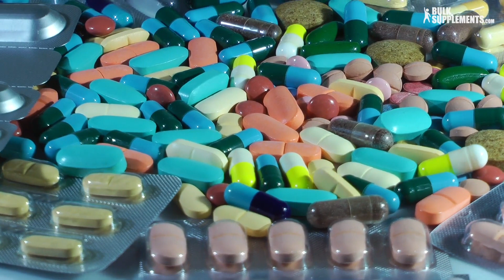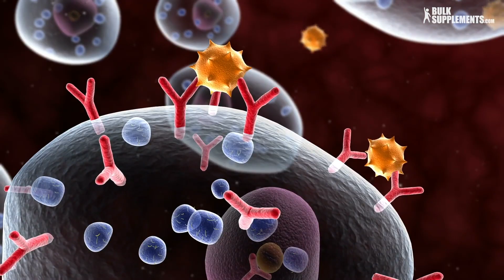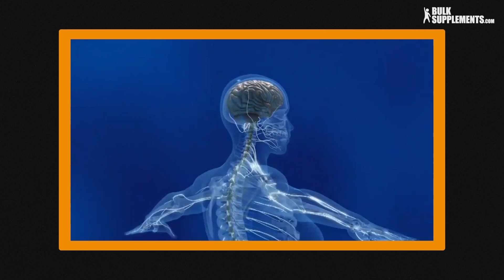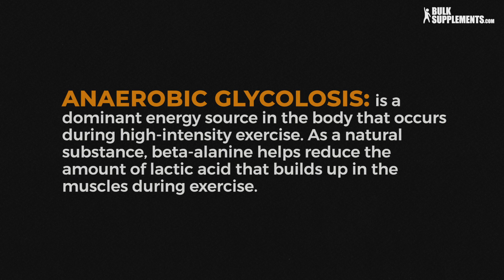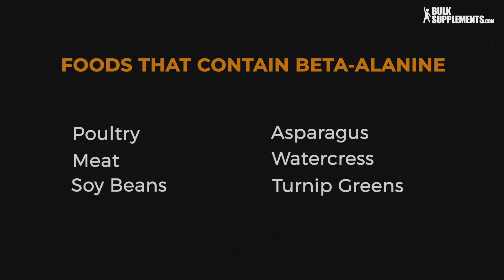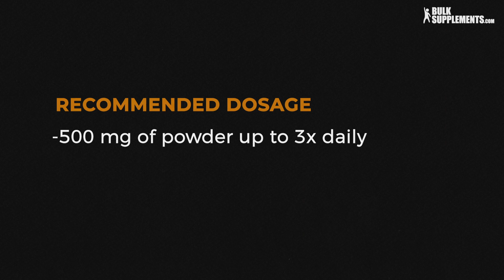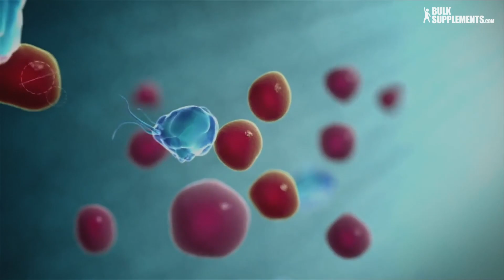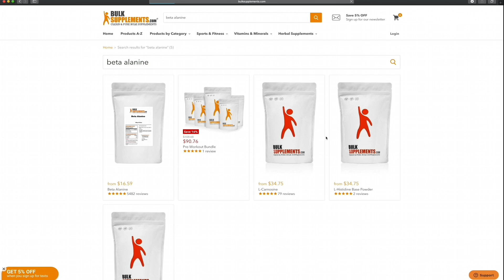Beta Alanine: What Is It? Benefits, Dosage & Side Effects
Beta-alanine is a non-essential, natural occurring amino acid in the body synthesized by the liver, converted into protein. Amino acids overall are an essential part of daily nutrition. Beta-alanine is produced naturally, but sometimes you may need or want an extra boost. Many weightlifters and bodybuilders use the supplement before workouts to be able to train more efficiently. Research states that the supplement may help significantly reduce fatigue and limit lactic acid buildup in the muscles, possibly allowing you to work out harder and longer.